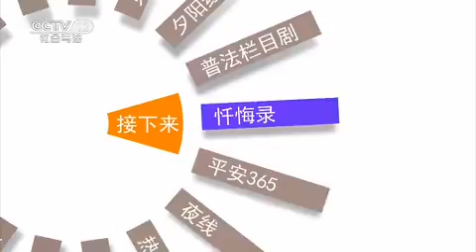迟到的母爱【道德观察 20150928】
本期节目主要内容： 一位母亲求助派出所要求民警帮助女儿戒毒。在南昌市经开区蛟桥派出所的接警大厅，母亲李春华一看到陈所长就失声痛哭希望所长帮助她的女儿戒毒。当年母亲李春华不顾女儿的反对，和丈夫离婚。给女儿造成了心理阴影，于是女儿之后开始了吸毒。母亲李春华后悔自己当初的行为。